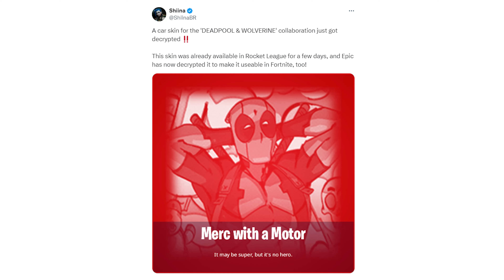Coming to Fortnite..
Coming to Fortnite.. (Fortnite Deadpool And Wolverine Merc With A Motor Car Decal Coming Soon!